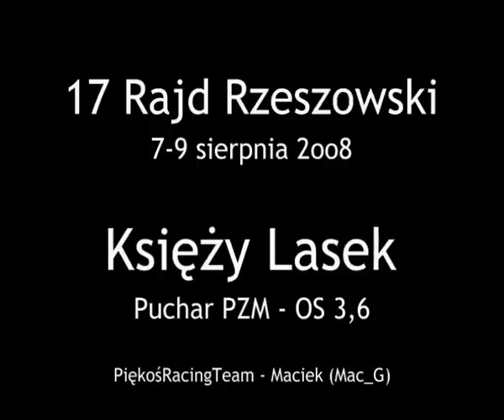17 Rajd Rzeszowski 2008 - Dzwony i ratowania cz. II - OS Księży Lasek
17 Rajd Rzeszowski 2008 (część II), 7-9 sierpnia 2008 - Dzwony i ratowania Pucharu PZM na OS 3,6 - Księży Lasek (Rybienik, Jędrusiński, Kwaśnik, Mikiewicz, Piękoś, Sobocin)